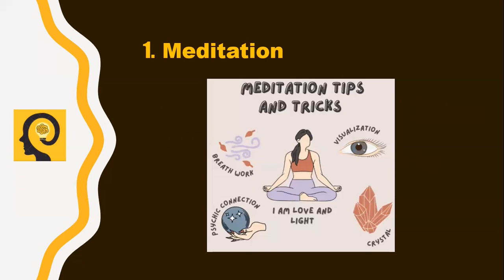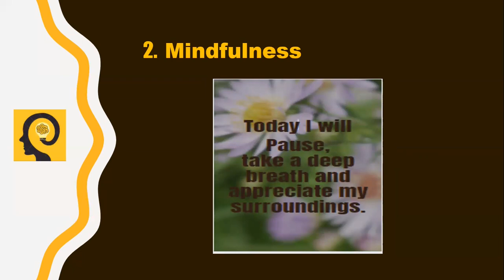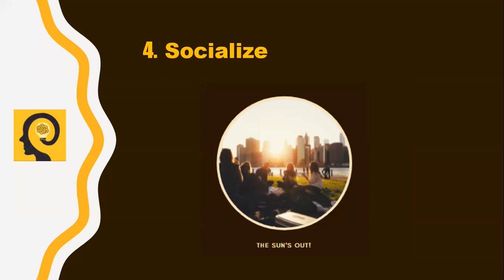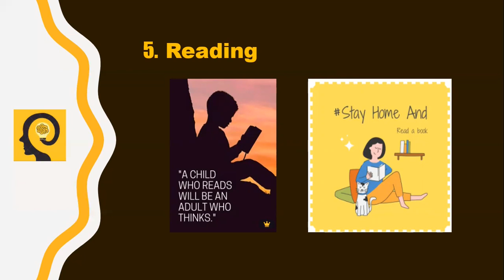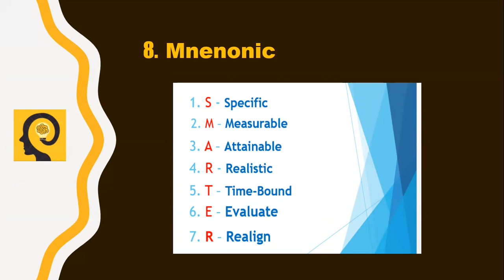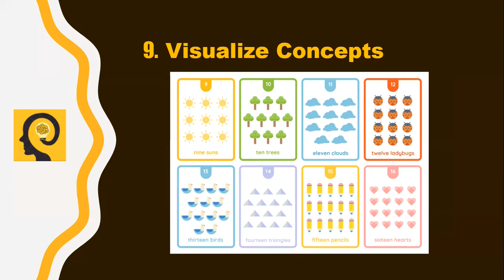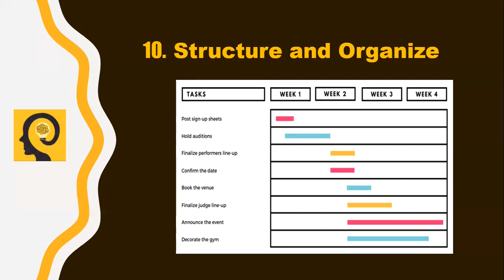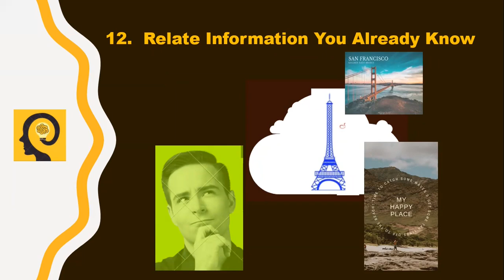How To Increase Your Memory Retention the Natural Way (Part 1)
This  video is about How to Increase your Memory Retention the Natural Way.
I would like to share with you also  links to improve more your memory retention.

Do you like success and want to live a very relax and fruitful way? Why not join me and my business partner, Anthony Morrison who will guide you all the way to your success

All of us are struggling everyday to remember things mostly important than you ever realize. This video will give you the techniques on which things you need to remember or what to forget. Our brain can only absorb some of it but not all.

0:30 Word of advice. Never be dependent on technology in order that you won’t get digital dementia
1:35 1. Drink more preferably warm water. Staying hydrated supports brain functions. Drink 1.5-2 liters of water a day
3:05 2. Train your brain by playing brain games to boost your memory and keep your brain active and sharp
4:30 3. Exercise is important as it leads to more improved brain health. Recommended: 150 minutes of aerobic exercise or 75 minutes a week of vigorous aerobic activity
7:07 4. Maintaining a healthy body weight is one of the best ways to keep your body and mind in top condition
7:38 5. Manage chronic conditions by following your doctor’s recommendations regularly
9:27 6. Try new things through:
             Quizzes or Puzzles
11:04   Musical Instruments
12:05   Language
12:57   Origami
14:09   Gardening
15:18   Cooking
16:58 Conclusion